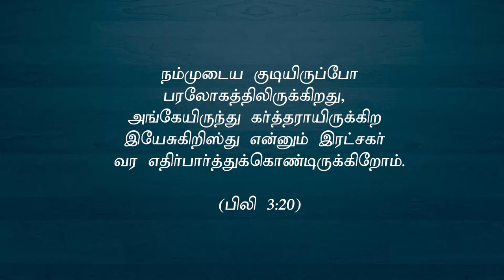"இரண்டு குடியுரிமைகள்" (HD) Oct 5th 2021 Today's Promise with Bro.D.Jestin (DD2399)